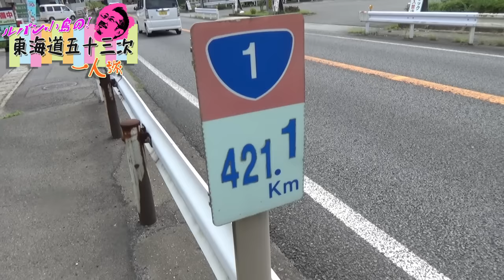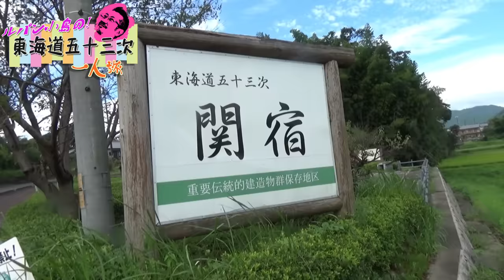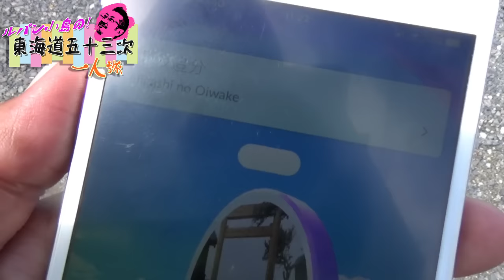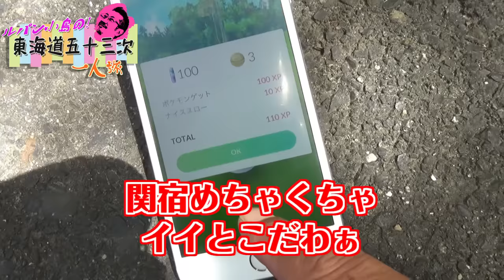【ポケモン GO】関宿でサンドパンに遭遇！ - 東海道五十三次 1人旅 #58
ゴールの京都がちらほら見えてきた!?
東京から京都まで歩いてポケモンを捕まえます！約500kmもある東海道五十三次をルパン小島がポケモン GOをプレイしながら歩きます。今回はどんなポケモンを捕まえることができるのでしょうか。

▼ルパン小島の『ポケモン GO』実況プレイ再生リスト

▼ゴローの『ポケモン GO』実況プレイ再生リスト